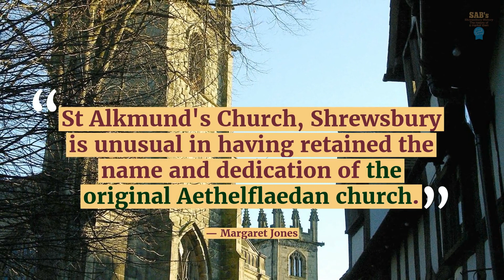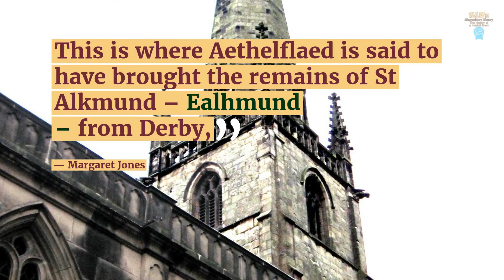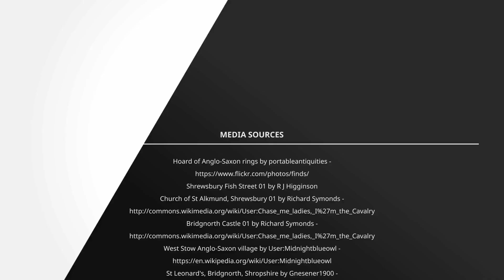Queen Aethelflaed - The Warrior Queen 1st Anglo Saxon Queen of Mercia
Aethelflaed - The Warrior Queen who was the first Shropshire town planner.

Aethelflaed, the daughter of Alfred the Great, was the first Saxon woman to rule a kingdom.

Many of the urban centres we know today, including Shrewsbury, Bridgnorth, Chester and Stafford, are Aethelflaed's gift to the Midlands.

Aethelflaed, Lady of the Mercians, is the subject of a new book by Margaret Jones, who says that in recent years her story has been rediscovered by historians.

Aethelflaed lived over 1,000 years ago, and she was powerful.

She did what no Anglo-Saxon woman before her had done – she led her army in battle, says Margaret in her book, "Founder, Fighter, Saxon Queen," published by Pen & Sword.

Shrewsbury had been founded between 901 and 912, to keep watch from a hilltop over a bend in the River Severn.

St Alkmund's Church, Shrewsbury is unusual in having retained the name and dedication of the original Aethelflaedan church.

This is where Aethelflaed is said to have brought the remains of St Alkmund – Ealhmund – from Derby, to keep them safe from the Danes and to bless the newly established town.

Margaret says while locals in Bridgnorth insist on dating the town from 1101 when a Norman lord built a castle there, but it is almost certainly the place referred to in the Anglo Saxon Chronicles, where Aethelflaed built a burh – a fortified settlement – on a hill overlooking the river in 912.

In 896 the marauding Danes had wintered near Bridgnorth, but were to find it impossible to do so again.

Both Shrewsbury and Bridgnorth were entirely new towns built from scratch, she says, although Bridgnorth was in effect refounded in the 12th century when the layout of the main streets probably changed.

As a warrior queen defending her realm against invasion, and as the founder of strategic towns like Runcorn, Stafford, Shrewsbury and Warwick, she brought peace to the Midlands and paved the way for the unification of England.

We are a participant in the Amazon Services LLC Associates Program, an affiliate advertising program designed to provide a means for us to earn fees by linking to Amazon.com, Amazon.co.uk and affiliated sites.